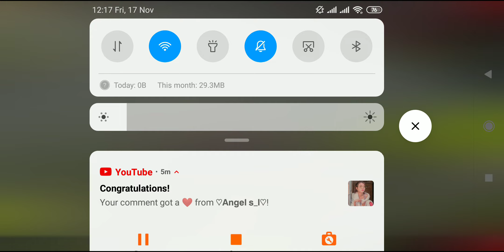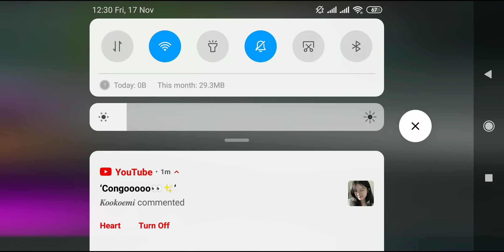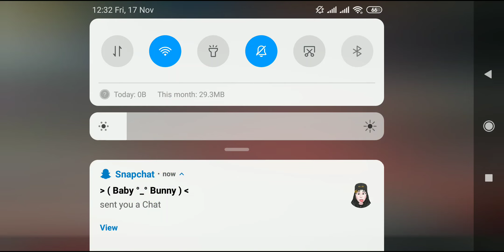freefire max gameplay part 375